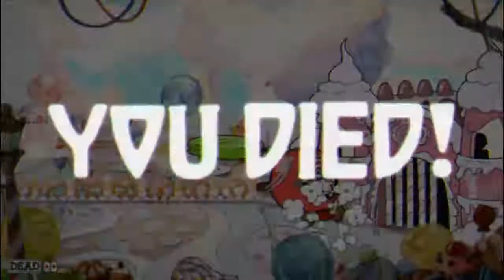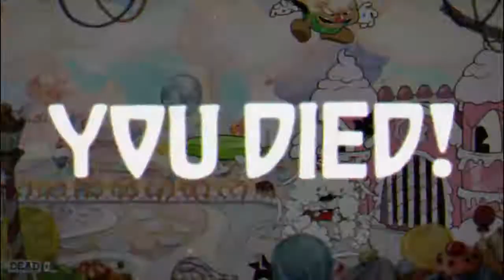Gameplay Comentado - Cuphead | Perdiendo como nunca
Abre la descripción :v No pierdes tiempo...

Pequeño gameplay comentado de esta maravilla de juego salido recientemente... No soy un experto con los gameplays pero si te gustó me gustaría que me apoyaras con un like y suscripción al canal :D